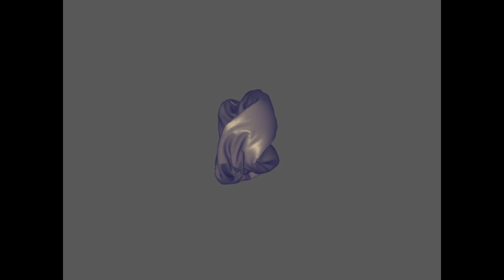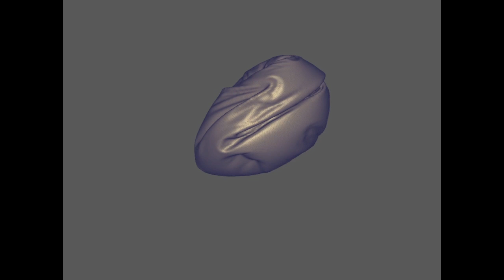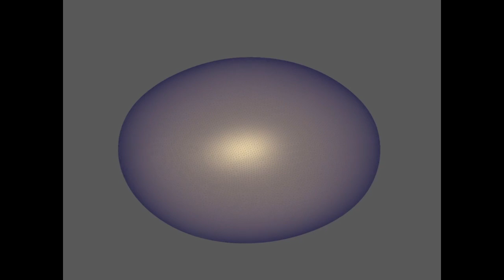Chambre à air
Exposition de groupe sous le thème : "L'air de rien" / "Chambre à air"
Sous la direction de Jean-Pierre Gilbert. Galerie CDEx, Octobre 2014